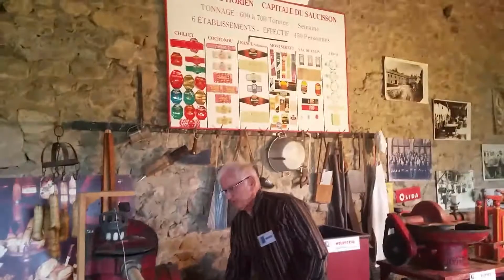Présentation de l'atelier saucisson de la maison des métiers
Le dimanche, c'est patrimoine ! Vous avez toujours rêvé savoir comment était confectionné un saucisson de manière artisanale ?

Roger Peillon, ancien Maire et président de la confrérie de la Noble Rosette, du fin Saucisson et du bon Jésus vous explique tout cela en détail !

La démonstration a été faite ce jour pour un reportage sur le Progrès qui sera diffusé dans les prochaines semaines.